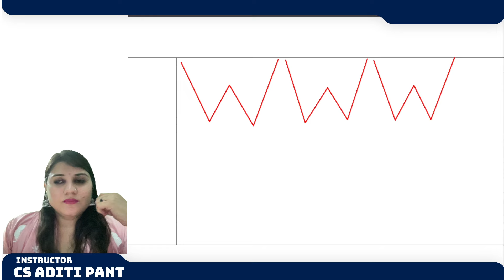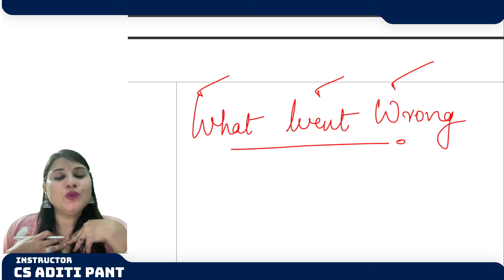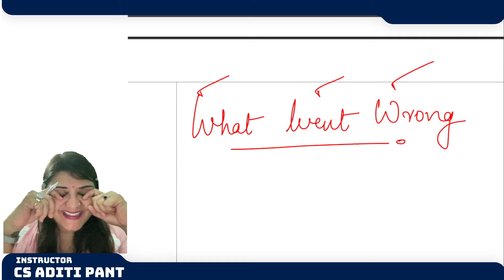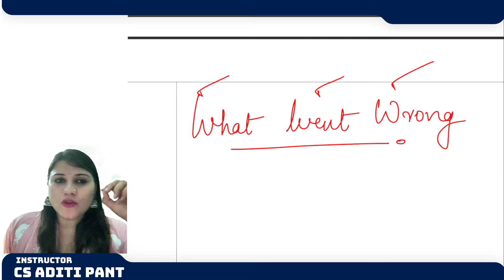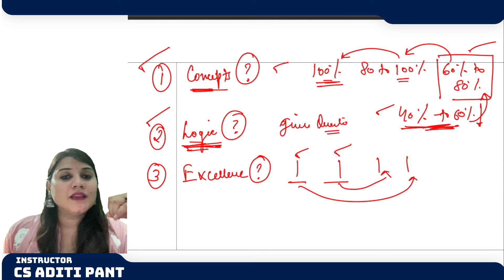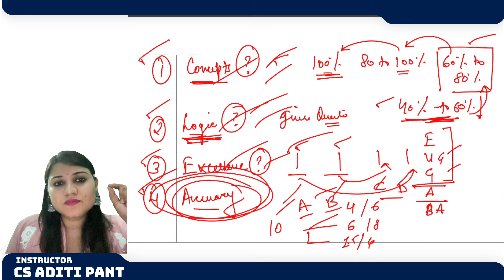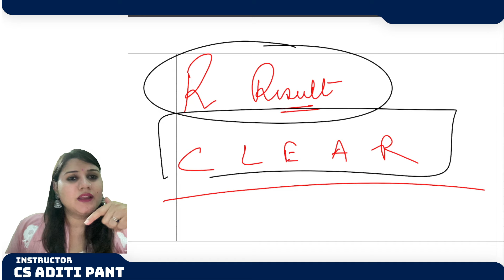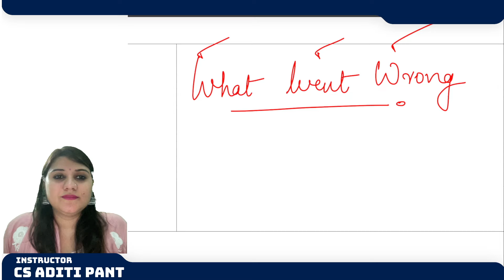WHAT WENT WRONG IN RESULTS | MUST WATCH FOR ALL CA CS CMA STUDENTS | HOW TO MAKE IT RIGHT PART 1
🎓✨ Welcome to Your Comeback Journey! ✨🎓

Are you feeling disheartened after your recent CA, CS, or CMA exam results? You’re not alone! In this powerful video, CS Aditi Ma'am delve deep into the emotions and challenges faced by students just like you.

Aditi Ma'am has discussed WWW (What Went Wrong) & How to CLEAR (Conceptual Clarity, Logical Coherence, Excellence, Accuracy & Result) your Professional Paper.

💪 Empower Yourself: This isn’t just about exams; it’s about building resilience and pursuing your dreams with renewed vigor.

Let’s uplift each other and keep the motivation flowing!